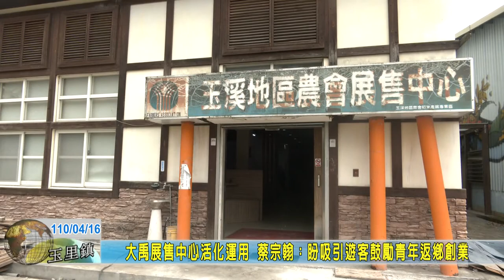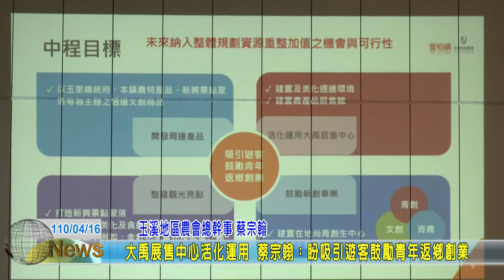20210416 06 大禹展售中心活化運用 蔡宗翰：盼吸引遊客鼓勵青年返鄉創業